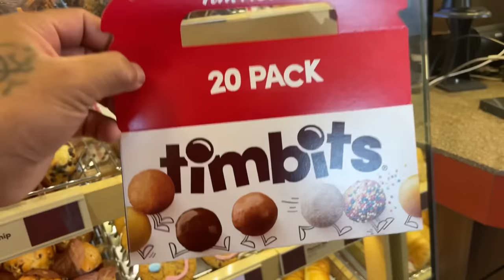Dating Homeless Pinoy Ito na Sya Ngayon Nabago Ang Buhay At nagbalik Loob Sa Diyos Namigay ng biyaya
Homeless Filipino Sa Canada||Namigay  ng Pagkain Sa mga dati nyang Kasama Sa Homeless Canada Homeless Pinoy Calgary Canada|Binalikan nya Ang mga dating Kasamahang Homeless at Namigay Ng Pagkain
Ang video pong ito ay kuha Sa DI dropping center Calgary shelter Canada September 24.2022. Guys if you like this video please share its to others.it will help to my channel to continue doing make content like this to help people specially homeless and humanitarian.